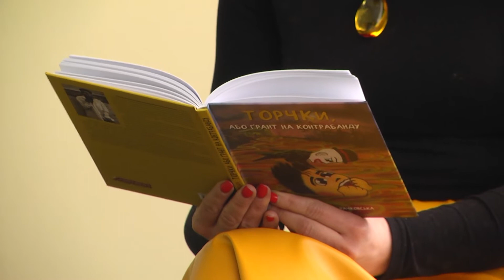Рівненська письменниця обговорила з учнями соціально важливі теми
У Рівненській обласній бібліотеці для молоді провели захід «Творчий автограф Ірини Баковецької «Дотик словом». Учні старших класів отримали змогу поспілкуватися із письменницею, поетесою, етно-рок виконавицею та цікавою особистістю.

Які теми обговорили знають наші журналісти.